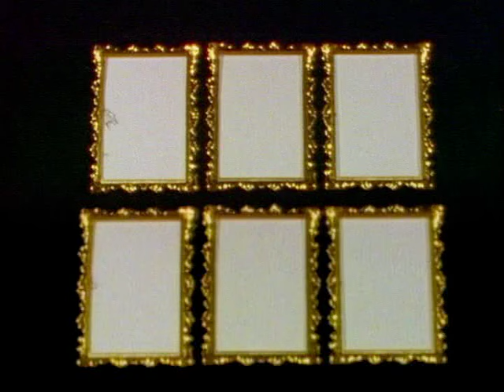World Party - Private Revolution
From the album Private Revolution
Released: March 1987